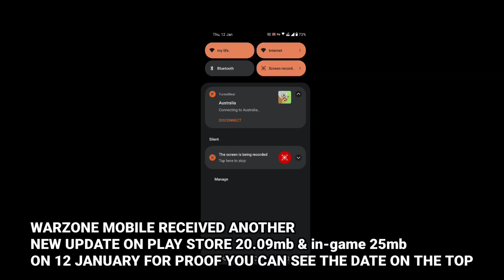Warzone Mobile New Update Finally Out (Bugs & Glitches Fix) Full Gameplay | Cod Warzone Mobile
Warzone Mobile New Update Finally (Bugs & Glitches Fix) Full Gameplay | Cod Warzone Mobile